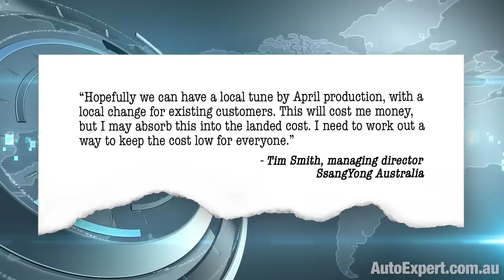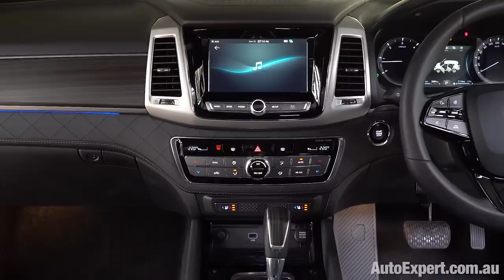2019 SsangYong Rexton Ultimate in-depth review, road test & competitor analysis | Auto Expert John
WHAT IS SSANGYONG?
If you know nought about Ssangyong, and you’re worried about what you might be getting into, brand-wise, here’s the background briefing.
Ssangyong is 65 years old.
The Rexton badge has been around for 18 years, incredibly enough. And about 10 years before the first Rexton rolled off the line, back in 1991, Ssangyong jumped into bed with Mercedes-Benz.
They called it a ‘technology partnership’, but I get the feeling it was a one-way flow on the tech front - I don’t think Benz lapped up too much in-house Ssangyong tech. But this alliance did give Ssangyong access to some pretty cool engines and other components.
According to the Korea Automobile Manufacturers Association: for 2017 Ssangyong was the fourth largest carmaker in South Korea. The hit parade goes Hyundai, Kia, GM Korea and Ssangyong.
Comparative scale there: Hyundai has 66,000 employees and makes 1.7 million cars. Ssangyong has almost 5000 employees and makes 156,000 cars. That’s for 2017. So Ssangyong is about one-tenth the size of Hyundai.
VALUE AND STANDARD FEATURES
The value proposition is pretty compelling, compared with a Prado or a Landcruiser 200. Rexton Ultimate is mid-to-late $50s on the road here in Shitsville.
Fully loaded Landcruiser is $120 grand. You could step down to the VX for about $100, and down again to the Prado Kakadu for mid-to-late $80s.
I’m not suggesting that there’s rough equivalence between the ‘Cruiser and the Rexton. There isn’t. But, depending on your requirements in a vehicle, the Rexton may do the job you need, for half the cost.
It’s close to the Prado Kakadu, however, on paper. Engine outputs: Very close. (Toyota with a slight edge there, but the Ssangyong is 200 kilos lighter off the bat, and it has that Benz seven-speed against the Toyota six.)
Slightly more ground clearance for the Rexton (versus the Prado). Slightly longer wheelbase. 535 kilos of payload for the Prado. 727 for the Rexton - a sizeable bonus there for outback touring.
Rexton also has 500 kilos more maximum tow capacity versus the Prado, and it’s $30 grand cheaper, ballpark.
Plus, Rexton Ultimate is fully loaded. I won’t bore you with the list. It’s easy to download the specs - it even gets Apple and Android integrations standard, and you don’t get that with Toyota.
SUSPENSION - LOCAL TUNING
So here’s the current state of play on local suspension development for the Rexton: Captain’s log, star date 15 April 2019: Tim Smith tells me the Iron Man suspension dudes he commissioned to make this ride quality frown go upside-down have sent their recommendations to South Korea.
They’re tweaking an Australian-spec Rexton over there now. Iron Man is also prepping a lift kit for the hardcore adventure set. Compliance testing is under way there - it’s about two months away.
I’ve got  bit of time for Mr Smith. He says:
“Hopefully we can have a local tune by April production, with a local change for existing customers. This will cost me money, but I may absorb this into the landed cost. I need to work out a way to keep the cost low for everyone.”
Gotta give Mr Smith full points on two fronts: A) It’s notoriously hard to get the factory to bother with stuff like this for low volumes, especially suspension tuning, which is typically a hard sell because it’s just not a priority in south-east Asia. And he’s probably not making a bunch of new friends back at the mother ship over this.
And, B) not leaving existing customers up the creek with suspension that doesn’t work very well on our roads. This is part of what leads me to conclude the brand is serious about Australia this time around.
CONCLUSION
OK - so here’s the bottom line: I’d be comparing a Rexton Ultimate to a Mitsubishi Pajero Sport Exceed.
I never thought I’d say this … but the Ssangyong is the better looking vehicle here. Both excellent value. Very close on the, capabilities, the specs and the price.
Of course, the Mitsubishi is a better known brand - but it’s facing a bit of upheaval with the integration into the Renault-Nissan black hole, and it’s basically a converted Triton ute - so not itself a world champion contender in the refinement sweepstakes.
There are more unknowns with the Ssangyong - obviously. The reality of support is still unknown. I’m sure the best of intentions are currently in play. Resale value - it’s a roll of the dice, but you are enjoying a considerable saving over a Prado Kakadu, up front. So there’s that.
Even with the south east Asian spec suspension you can see that the product has huge potential. I guess the challenge for Tim Smith and his team like in making the brand viable in Australia, turning it into a household name, and pumping up the volume, to be in a better negotiating position with the factory.
They’re going to have to sell aggressively to succeed - because there’s no shortage of choice in this segment. Great news for you, if you’ve got cash, in a somewhat depressed new car market here in ‘Straya.